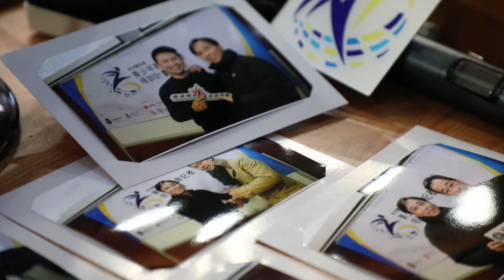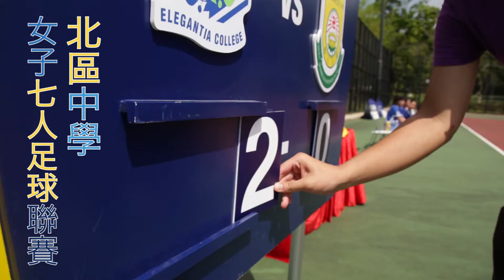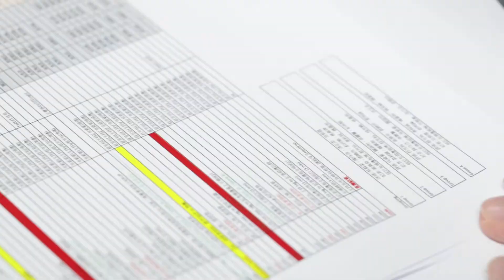第六屆香港賽馬會青少年體育記者培訓計劃 - 計劃精華